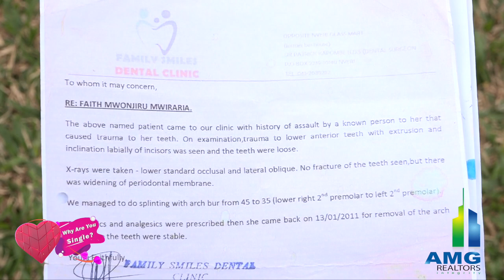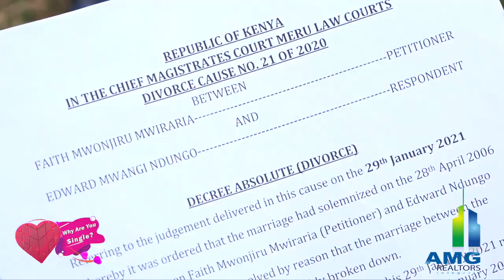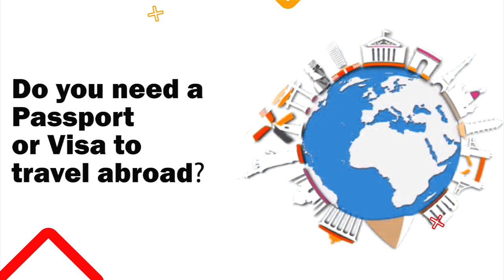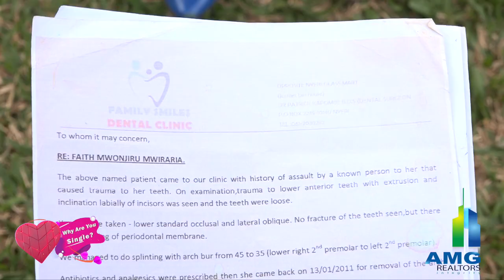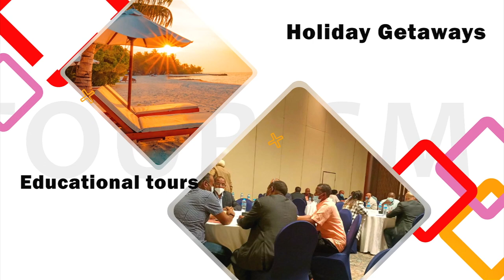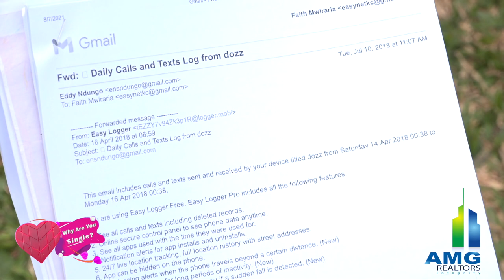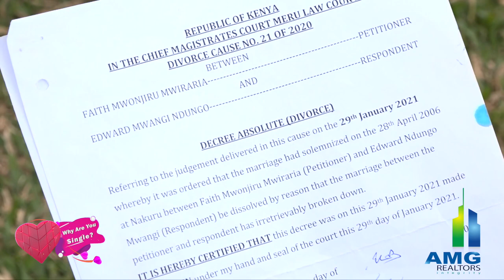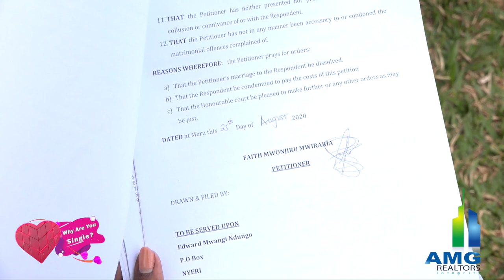'If i didn't leave my marriage, I'm sure I'd have been killed. In one beating, he broke my jaw.'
Faith Mwiraria was married for 13 years. She married the lover of her life immediately after college. However, their marriage didn't end with 'a happily ever after tale.' Faith remembers of constant beatings and numerous cases of infidelity.

In one instance, he hit her so hard that he broke her jaw!

When Faith made a decision to leave, she googled on divorce cases, wrote her own petition and represented herself!